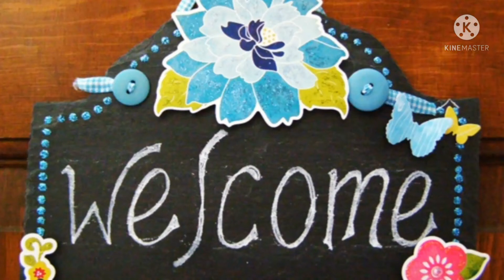Intro!! Craft World ☺️☺️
I wil post craft videos